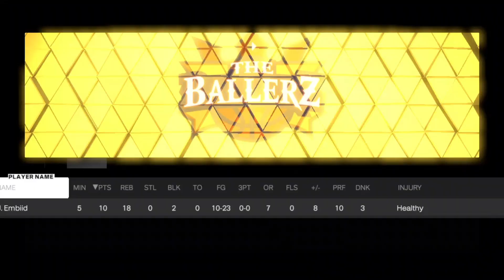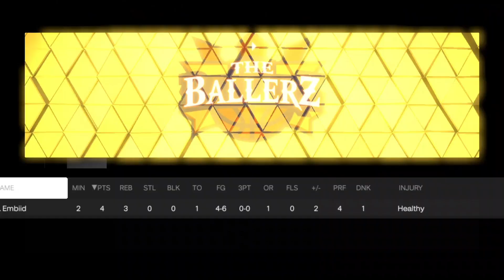THE MOST STRESSFUL 2K 1V1's EVER!!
Hey guys, thanks a lot for being patient with my Channel and Content, I've been dealing with lots of things and haven't been able to just give YouTube my full attention.